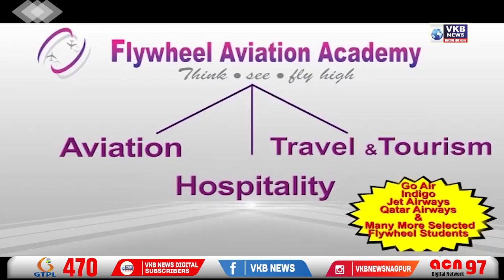मी चंद्रशेखर कृष्णराव बावनकुळे शपथ घेतो की...